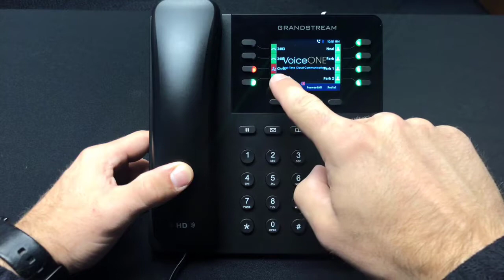Grandstream GXP2135 BLF Feature Keys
Using a key programmed as a busy lamp field (BLF) on the Grandstream GXP2135 IP phone.

Get started with business phone service for as low as $14.99/month